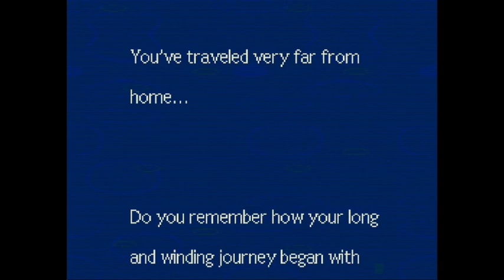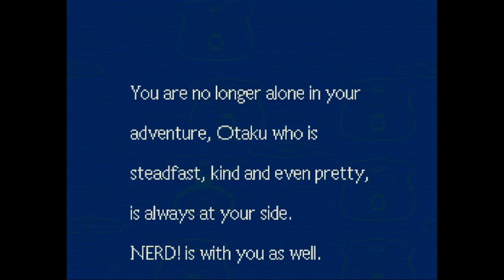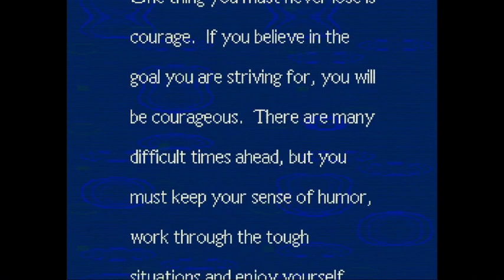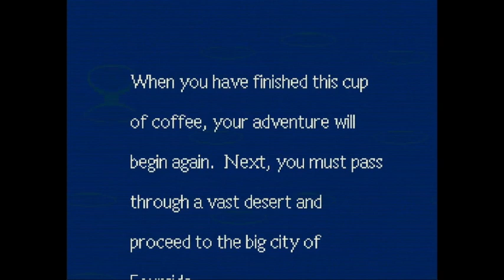Earthbound - Part 14 (Coffee does what?!)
I feel drowsy